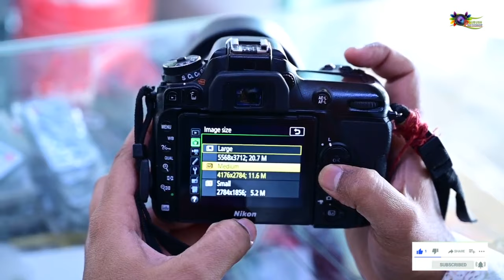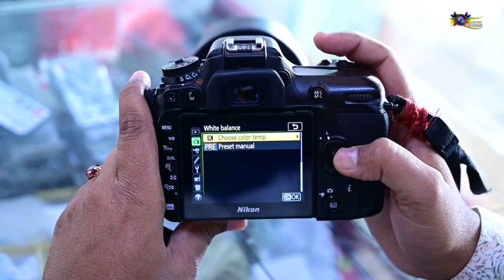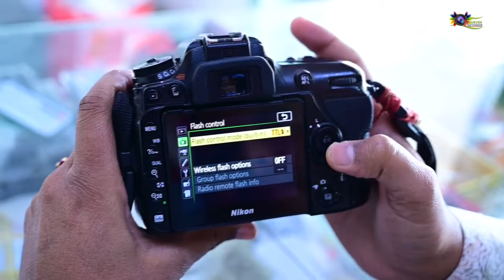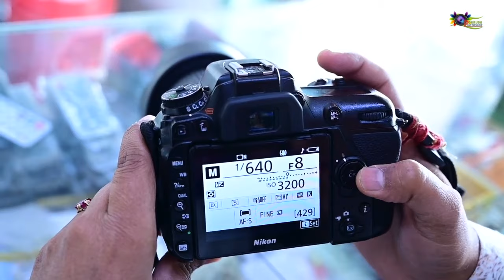Nikon D7500 Manual Setting!! Aperture,iso,White Balance Explained!! Review, Features All Detaill !!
Hi Friends,
Aaj Mai Aapko Nikon D7500 Ke Bare Me Jaankari Dunga!!
Aapka Koi Sujhav Ya Sawal Ho To Comment Kare!!
Pourush Suthar
instagram pe Follow Kare id- pourushsuthar